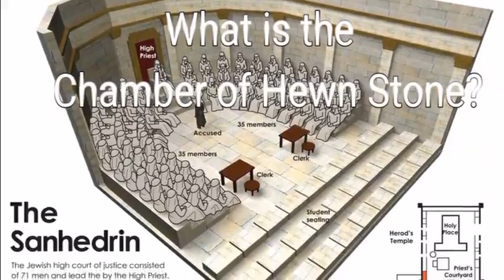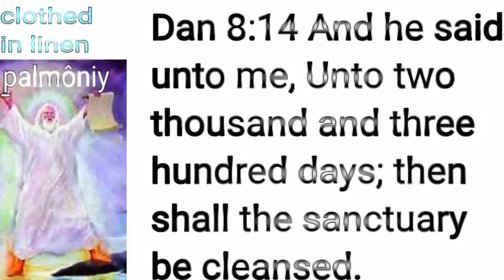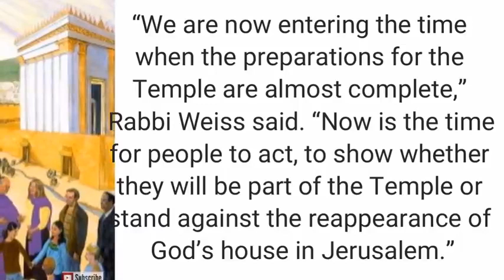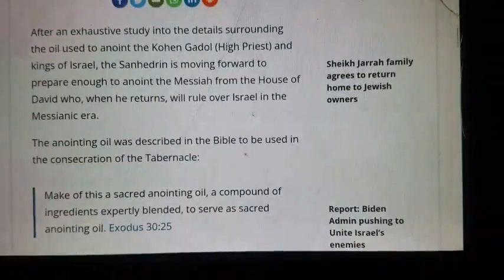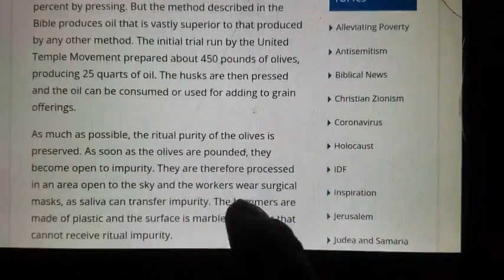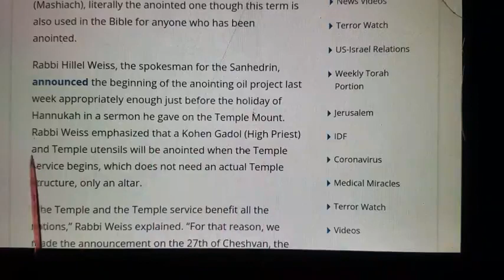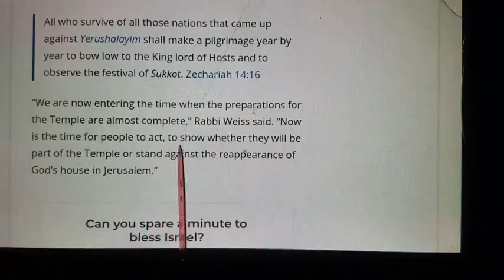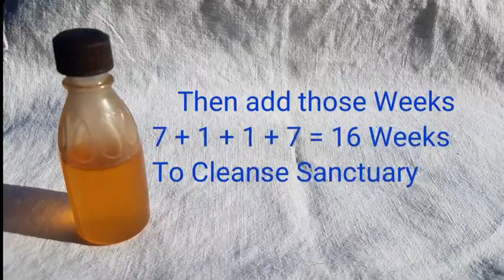Cleanse Anoint the sanctuary. 2300 days fulfilled (Leeland Jones) Nov 11, 2021.